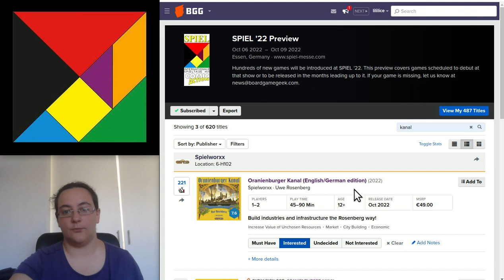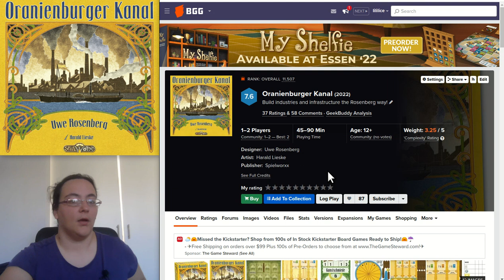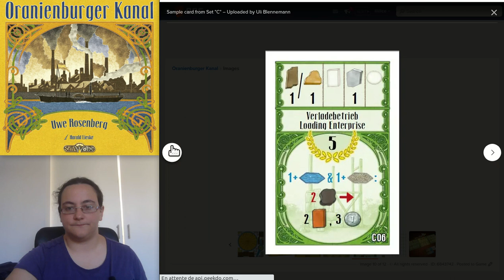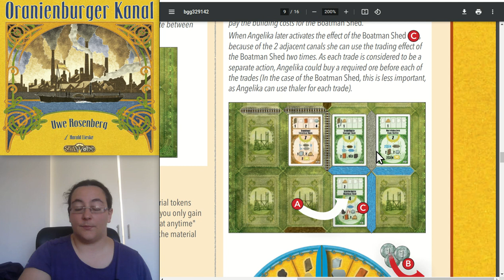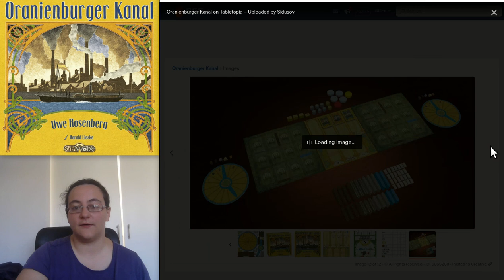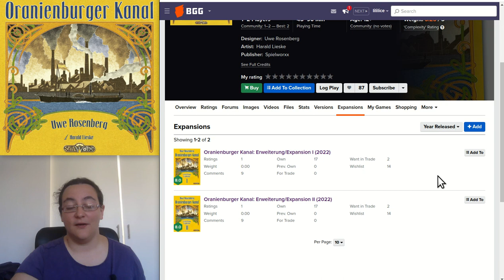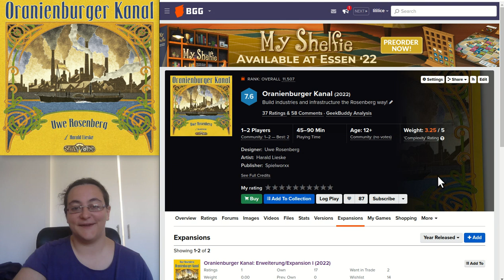Essen 2022 (pas sûr) : coup d'oeil à Oranienburger Kanal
Oranienburger Kanal est un jeu pour 1 ou 2 joueur de Uwe Rosenberg, publié chez Spielworxx, dont il y aura peut-être des boites de démo à Essen.

C'est un jeu a priori plutôt costaud dans ses enchaînements, sans grosse complexité de règle. A base de récolte de ressources et pose d'ouvriers, on va construire des structures sur notre grille, qui s'activeront 2 fois : une fois entièrement entourés de routes, et une fois qu'il y aura 2 ont à côté (par dessus une route vers un bâtiment voisin).
Dans la catégorie, ça semble assez attrayant !

La règle est dispo, je l'ai lue et je vous en fait un petit survol pour essayer d'avoir une idée de jeu.

00:00 Pas vraiment une sortie d'Essen
00:50 Présentation du jeu et du contexte
02:22 Le principe du jeu
06:54 Les decks de cartes et extensions
07:32 Ça me tente
08:31 Le mode solo
09:23 Bisous au revoir